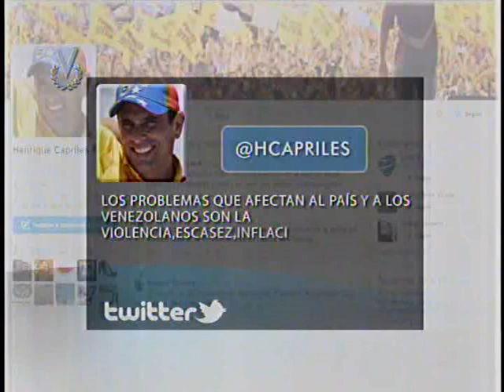El Imparcial Noticiero Venevisión martes 10 de marzo de 2015 - 11:45 am